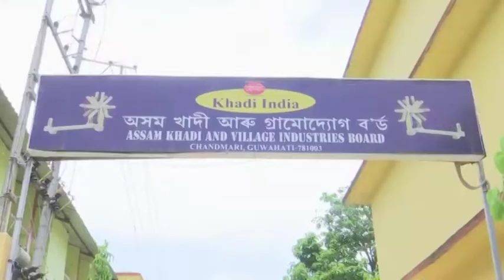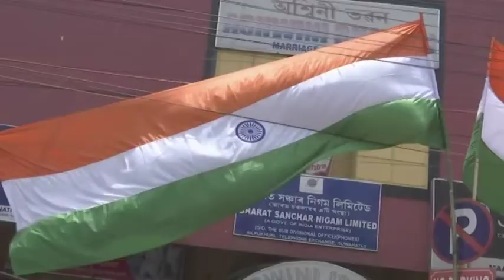Production of homespun cotton national flag booms in India’s northeast after plastic ban